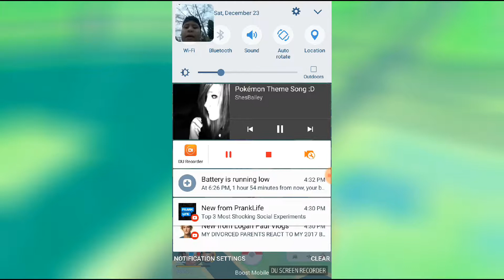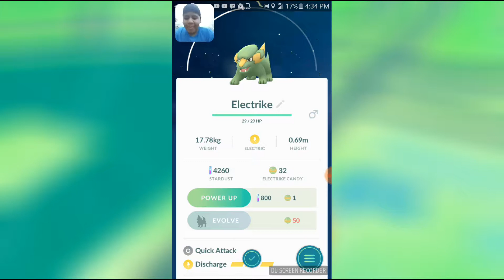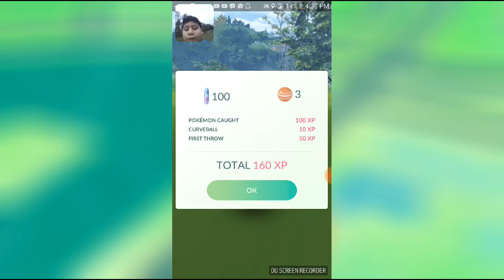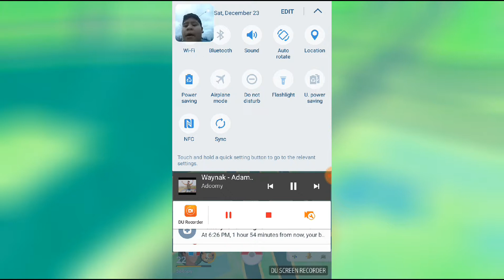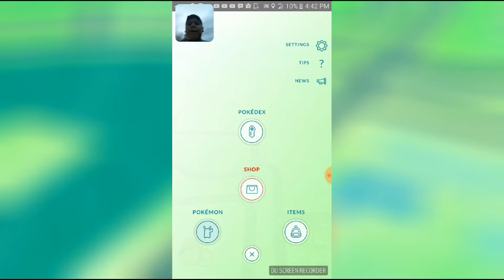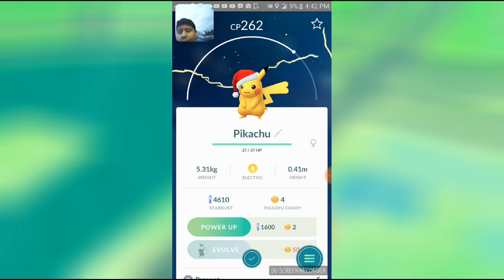Playing Pokemon go